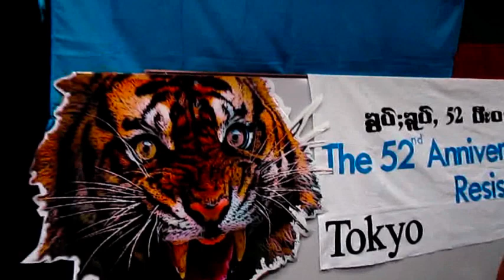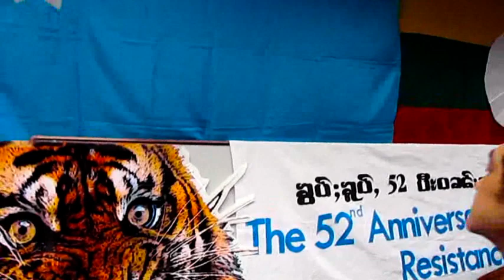VTS_01_1.VOB